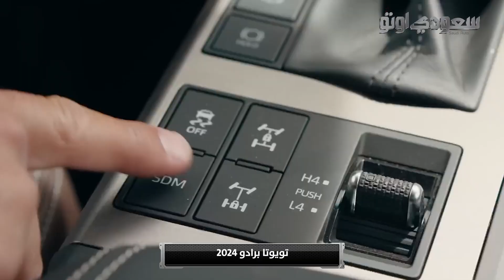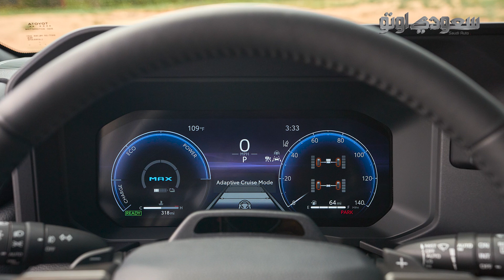تويوتا لاندكروزر برادو موديل 2024 Toyota Land cruiser Prado | سعودي أوتو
شاهد هذا التقرير الذي نستعرض فيه السيارة تويوتا لاندكروزر برادو موديل 2024، والتي حصلت هذا العام على تجديدات وتغييرات كثيرة مع إطلاق هذا الجيل الجديد، شاركنا برأيك، ماهو رأيك في الجيل الجديد لـ تويوتا لاندكروزر برادو ؟ وهل هو الأفضل من ناحية التصميم أم الجيل السابق ؟ ومتى تتوقع وصول تويوتا لاندكروزر برادو موديل 2024 لأسواقنا ؟ تابع معنا هذا التقرير للإجابة عن هذه الأسئلة وغيرها.

ولا تنسوا مشاهدة أهم المقاطع والمقتطفات عبر منصاتنا الأخرى